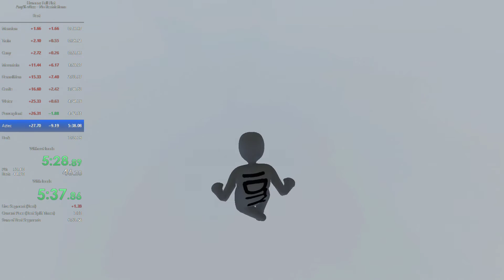Human: Fall Flat - Aztec% - 5:29 IGT (5:38 RTA) [Former WR]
Have had 6 runs between 5:37.28 and 5:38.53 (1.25 seconds)
Then i get this run two hours after Retr0virus11 beat my record.